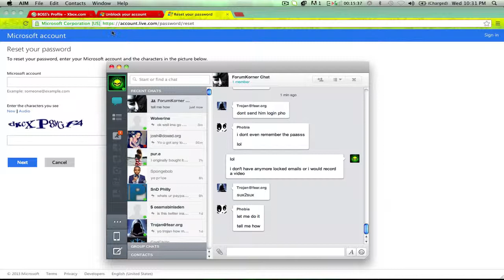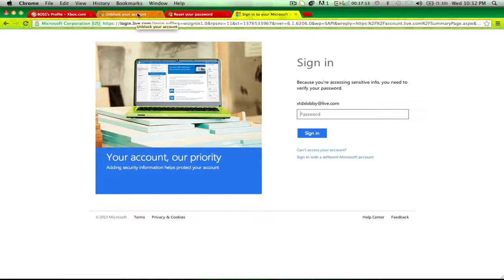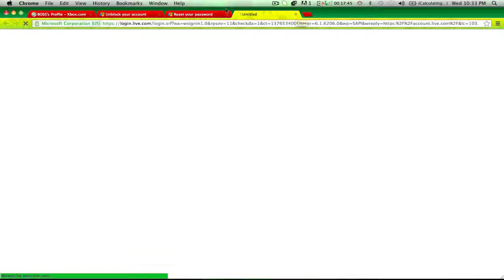How to unblock a locked email 2013